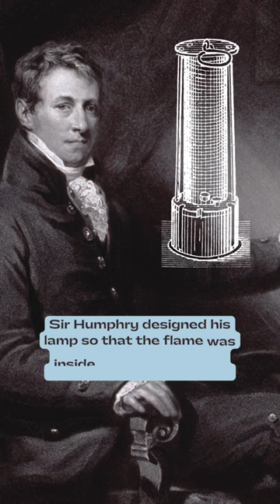Sir Humphry Davy | The safety lamp